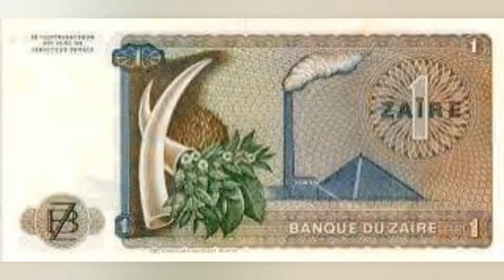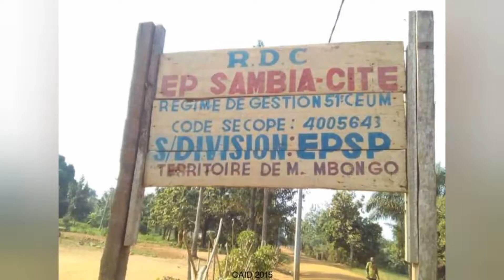MARIJO LAGRANDE TV VOUS PRÉSENTE CÉLINE BANZA LAURÉATE RFI 2019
MERCI CÉLINE BANZA !

UNE RÉFLEXION DE MARIJO LAGRANDE TV :

" Si tous nos rêves sont atteignables,
il est évident qu’il faut y travailler
et que nos aspirations se doivent
de rester dans le domaine
du " raisonnable "

( je ne deviendrai jamais pilote d’avion,
car ma vue ne me le permet pas
et mes connaissances
mathématiques sont plus que limitées ).

Mes frères et sœurs,
La persévérance est une valeur
fondée sur un principe simple :

en restant au contact de nos émotions,
nos désirs,
et en prenant conscience
de notre potentiel intrinsèque,
nous pouvons accomplir de grandes
choses.

VOTRE HUMBLE SERVANTE :

Marie-Josée Owale.-